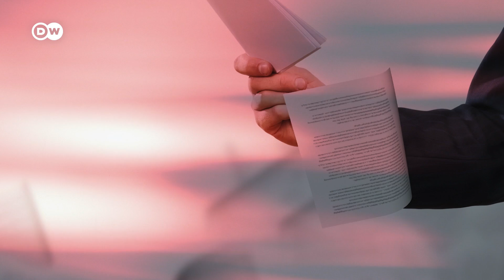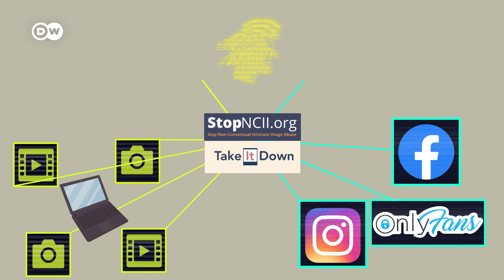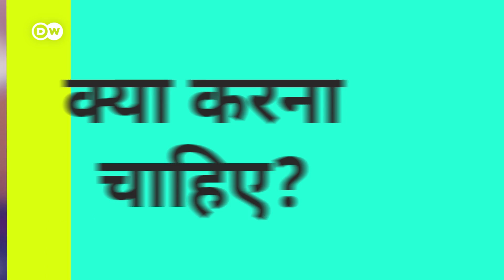कैसे दें रिवेंज पॉर्न का जवाब [How You Can Stop Revenge Porn]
बिना किसी की मर्जी के उसकी न्यूड या सेक्सी तस्वीरें ऑनलाइन डाल देना गैरकानूनी है. फिर भी हर 12 में से एक सोशल मीडिया यूजर इसका शिकार बन रहा है. जानिए कैसे हटवा सकते हैं अपनी फोटो.

Nude or sexually explicit images uploaded without your consent is a nightmare. About one in twelve users experience this, among them stars like Ali Fazal, and Radhika Apte. But how to remove revenge porn and fight this abuse?
Author: Michelle Ostwald